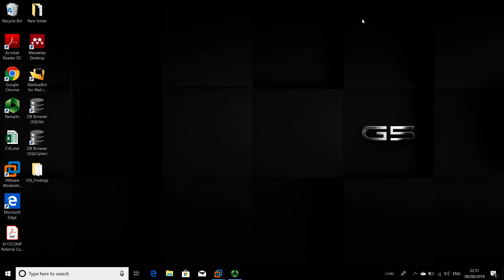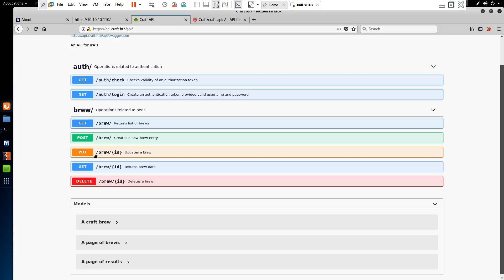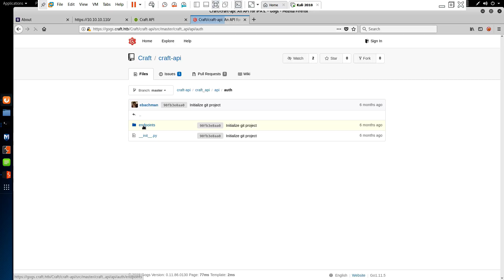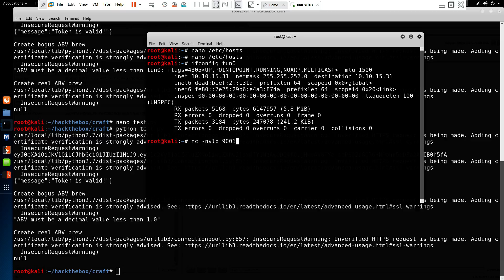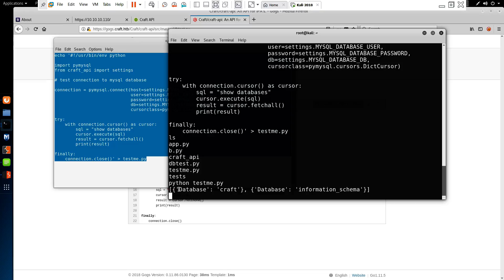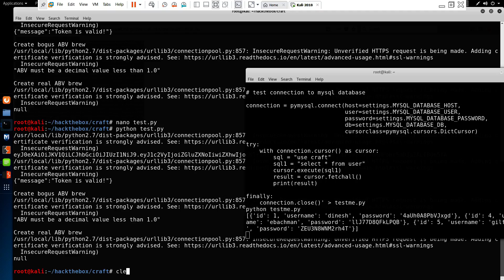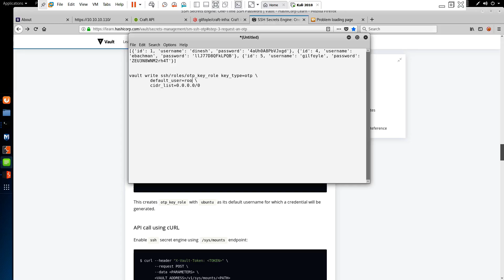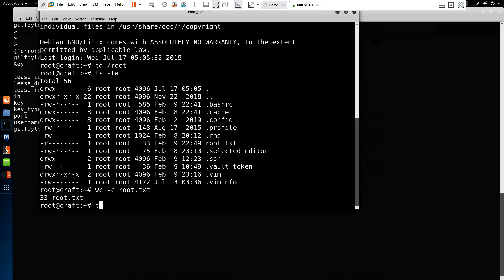Craft -HackTheBox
Initial Foothold: Exploiting python eval function in web application API. Dumping user credentials from internal database and logging in via SSH as user.

Privilege Escalation: Generating OTP as root user via Hashicorp's  SSH Secrets Engine to login via SSH